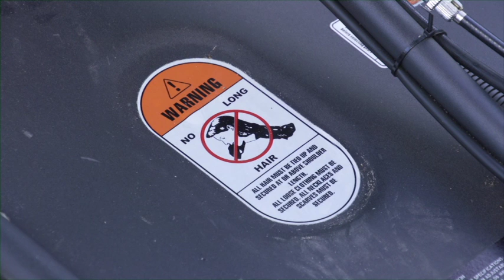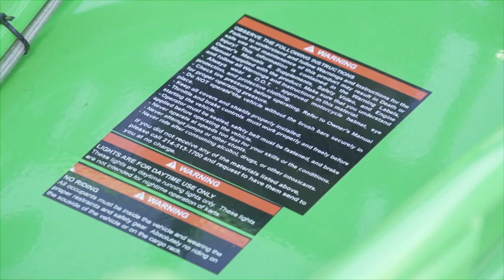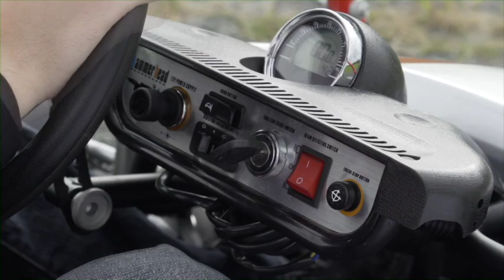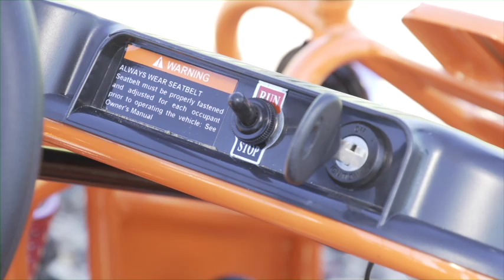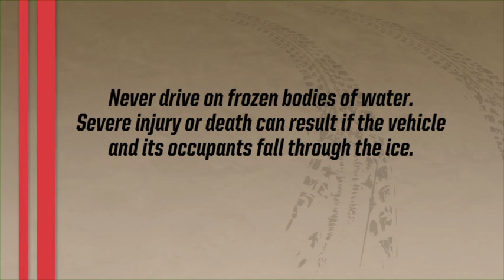Storm Buggies UK Safety & User Guide For Hammerhead Off Road Buggies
An in depth video from Storm Buggies covering essential safety, user and general information on operating our Hammerhead Off Road Buggies.